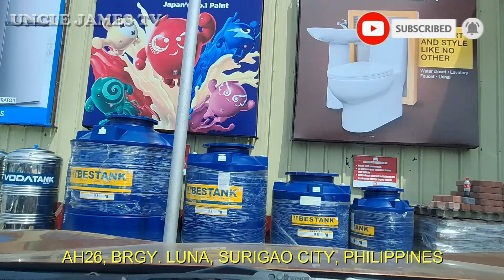SURIGAO CITY ROAD TRIP TO DIY AND CITI MALL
A ROAD TRIP FROM PAG-IBIG TO DIY AND CITI MALL , BRGY. LUNA, SURIGAO CITY, SURIGAO DEL NORTE, MINDANAO, PHILIPPINES WITH MY BUDDY DENCIO (NP300 EL CALIBRE NISSAN NAVARA PICK UP TRUCK) USING SAMSUNG GALAXY A54 5G CAMERA WITH SUPER STEADY SETTING.